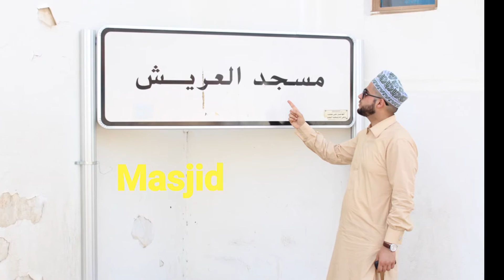GOH Umrah Group 2016 - Madinah Highlights